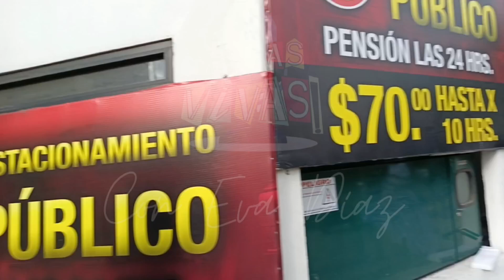😱😱😱MAXINE WOODSIDE HUYE de la PRENSA a la salida de los TRIBUNALES!!!😯😱🤔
Maxine Woodside HUYE de la prensa a la salida de los tribunales!!! Caso Ana María Alvarado vs Maxine Woodside...